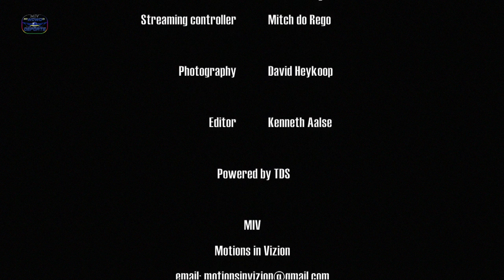Highlights Futbol FFK Scherpenheuvel vs Hub. Fortuna 01 07 2017